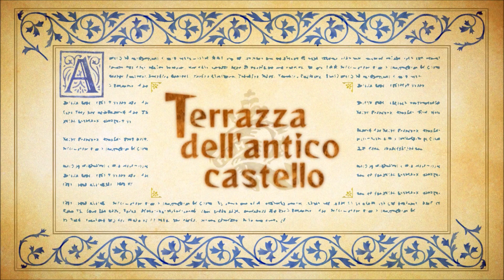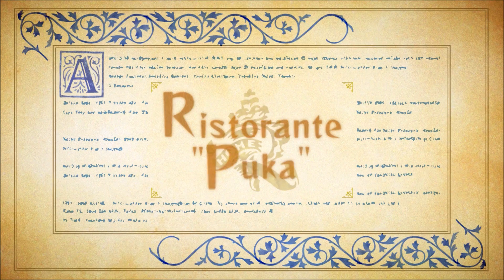Let's Play Odin Sphere Leifthrasir [ITA] Ep. 9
La valchiria : Epilogo